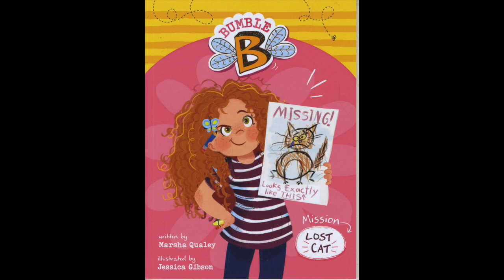Chapter 2: The Flyer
Bumble B. Lost Cat